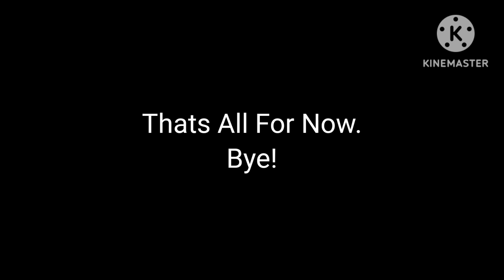My First Channel Trailer (READ DESC)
the music is from:
BFB Ost - Night Mote